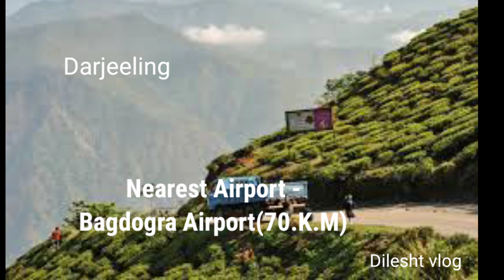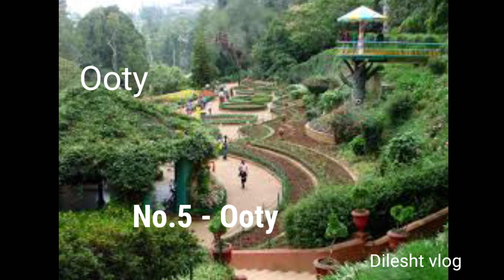ഇന്ത്യക്കാർ തീർച്ചയായും ഈ സ്ഥലങ്ങൾ സന്ദർശിക്കണം| ടൂറിസ്റ്റ് സ്ഥലങ്ങൾ 2022 | Beautiful place in india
Most people visiting tourist spot in India after Covid,
Beautiful tourist places in india,
Beautiful tourist places in india Malayalam,
Darjeeling,
Srinagar,
leh-Ladakh,
Gulmarg,
Ooty,
Auli,
Beautiful places in india,
beautiful places in india vlog,
beautiful places in india to visit,
best tourist places in india in low budget,
best tourist places in india in august,
best places to travel in india in august,
best places to visit in india in august for couples,
best places to visit in india in october,
best places to visit in india in monsoon,
hill station in india for honeymoon,

Darjeeling Malayalam,
Srinagar Malayalam,
leh-Ladakh Malayalam,
Gulmarg Malayalam,
Ooty Malayalam,
Auli Malayalam,

 shorts,